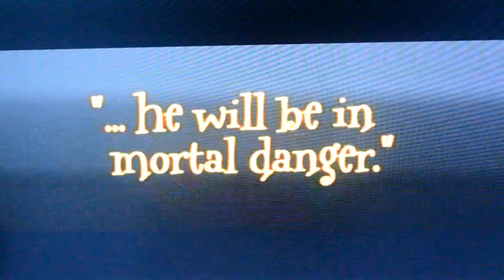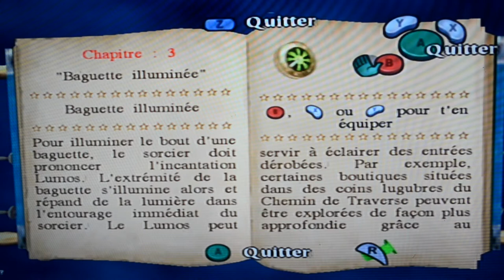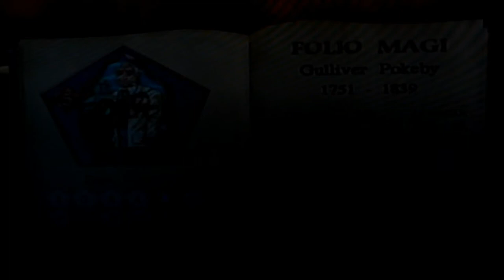🎮 Harry Potter et La Chambre Des Secrets (GameCube) - Partie 1 🎮